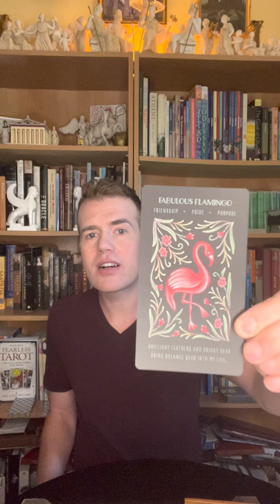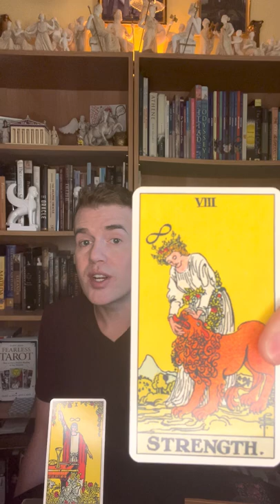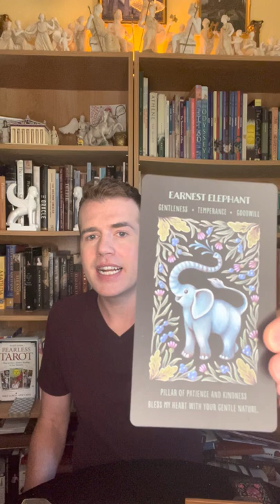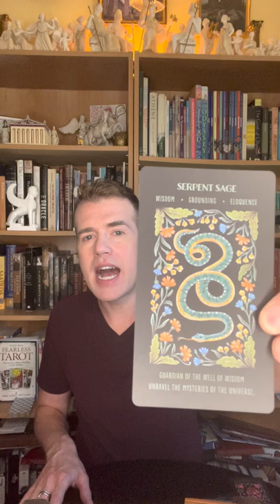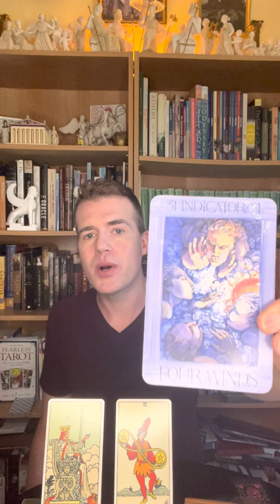Dr. Elliot Adam Weekly Tarot Oracle Reveal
Did you pick the Flamingo 🦩, the Elephant 🐘 or the Serpent 🐍?

Wild Whiskers Animal Oracle by Faina Lorah

0:00 Flamingo 🦩
4:35 Elephant 🐘
7:28 Serpent 🐍